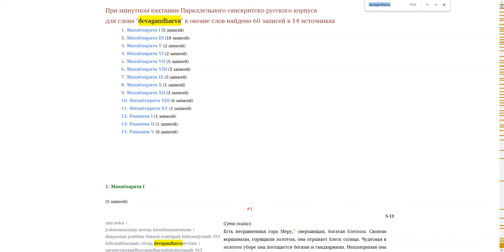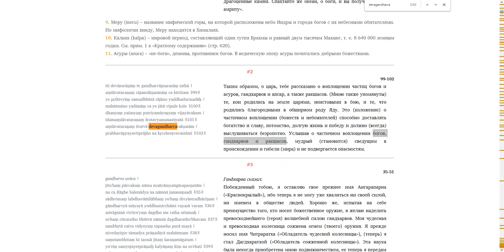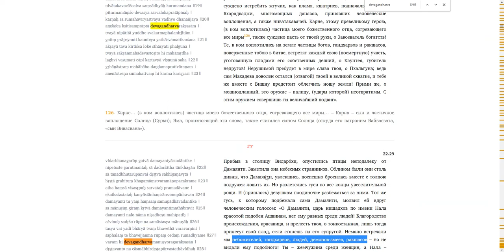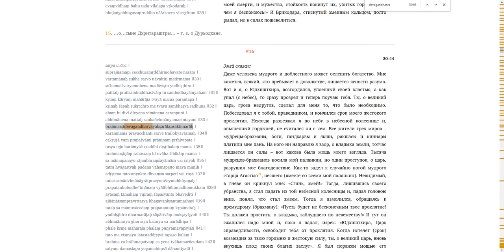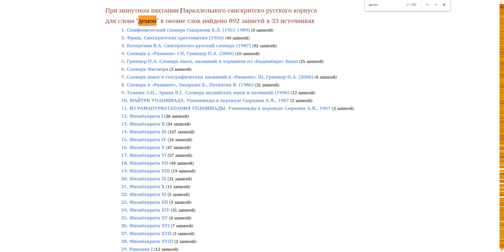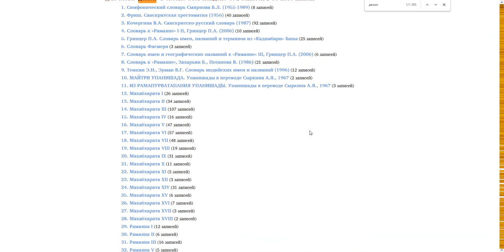Пахтанье санскритского окияна